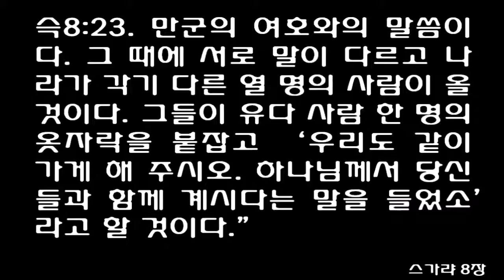12월 24일 매삼주오(每三主五) 쉬운성경통독 [스가랴 6-8장] One Year Bible Reading [December 24] Zechariah 6-8 [신구약성서 일년일독]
Zechariah 6 Christian Standard Bible Eighth Vision: Four Chariots 6 Then I looked up again and saw four chariots coming from between two mountains. The mountains were made of bronze. 2 The first chariot had chestnut[a] horses, the second chariot black horses, 3 the third chariot white horses, and the fourth chariot dappled horses—all strong horses. 4 So I inquired of the angel who was speaking with me, “What are these, my lord?” 5 The angel told me, “These are the four spirits[b] of heaven going out after presenting themselves to the Lord of the whole earth. 6 The one with the black horses is going to the land of the north, the white horses are going after them, but the dappled horses are going to the land of the south.” 7 As the strong horses went out, they wanted to go patrol the earth, and the Lord said, “Go, patrol the earth.” So they patrolled the earth. 8 Then he summoned me saying, “See, those going to the land of the north have pacified my Spirit in the northern land.” Crowning of the Branch 9 The word of the Lord came to me: 10 “Take an offering from the exiles, from Heldai, Tobijah, and Jedaiah, who have arrived from Babylon, and go that same day to the house of Josiah son of Zephaniah. 11 Take silver and gold, make a crown,[c] and place it on the head of Joshua son of Jehozadak, the high priest. 12 You are to tell him: This is what the Lord of Armies says: Here is a man whose name is Branch; he will branch out from his place and build the Lord’s temple. 13 Yes, he will build the Lord’s temple; he will bear royal splendor and will sit on his throne and rule. There will be a priest on his throne, and there will be peaceful counsel between the two of them. 14 The crown will reside in the Lord’s temple as a memorial to Heldai, Tobijah, Jedaiah, and Hen[d] son of Zephaniah. 15 People who are far off will come and build the Lord’s temple, and you will know that the Lord of Armies has sent me to you. This will happen when you fully obey the Lord your God.” Footnotes 6:2 Lit red 6:5 Or winds 6:11 Lit crowns 6:14 Probably Josiah
Zechariah 7 Christian Standard Bible Disobedience and Fasting 7 In the fourth year of King Darius, the word of the Lord came to Zechariah on the fourth day of the ninth month, which is Chislev. 2 Now the people of Bethel had sent Sharezer, Regem-melech, and their men to plead for the Lord’s favor 3 by asking the priests who were at the house of the Lord of Armies as well as the prophets, “Should we mourn and fast in the fifth month as we have done these many years?” 4 Then the word of the Lord of Armies came to me: 5 “Ask all the people of the land and the priests: When you fasted and lamented in the fifth and in the seventh months for these seventy years, did you really fast for me? 6 When you eat and drink, don’t you eat and drink simply for yourselves? 7 Aren’t these the words that the Lord proclaimed through the earlier prophets when Jerusalem was inhabited and secure,[a] along with its surrounding cities, and when the southern region and the Judean foothills were inhabited?” 8 The word of the Lord came to Zechariah: 9 “The Lord of Armies says this: ‘Make fair decisions. Show faithful love and compassion to one another. 10 Do not oppress the widow or the fatherless, the resident alien or the poor, and do not plot evil in your hearts against one another.’ 11 But they refused to pay attention and turned a stubborn shoulder; they closed their ears so they could not hear. 12 They made their hearts like a rock so as not to obey the law or the words that the Lord of Armies had sent by his Spirit through the earlier prophets. Therefore intense anger came from the Lord of Armies. 13 Just as he had called, and they would not listen, so when they called, I would not listen, says the Lord of Armies. 14 I scattered them with a windstorm over all the nations that had not known them, and the land was left desolate behind them, with no one coming or going. They turned a pleasant land into a desolation.” Footnotes 7:7 Or prosperous
Zechariah 8 Christian Standard Bible Obedience and Feasting 8 The word of the Lord of Armies came: 2 The Lord of Armies says this: “I am extremely jealous for Zion; I am jealous for her with great wrath.” 3 The Lord says this: “I will return to Zion and live in Jerusalem. Then Jerusalem will be called the Faithful City; the mountain of the Lord of Armies will be called the Holy Mountain.” 4 The Lord of Armies says this: “Old men and women will again sit along the streets of Jerusalem, each with a staff in hand because of advanced age. 5 The streets of the city will be filled with boys and girls playing in them.” 6 The Lord of Armies says this: “Though it may seem impossible to the remnant of this people in those days, should it also seem impossible to me?”—this is the declaration of the Lord of Armies. 7 The Lord of Armies says this: “I will save my people from the land of the east an